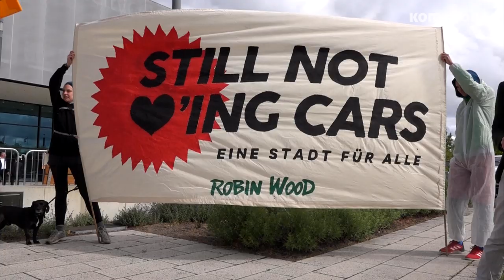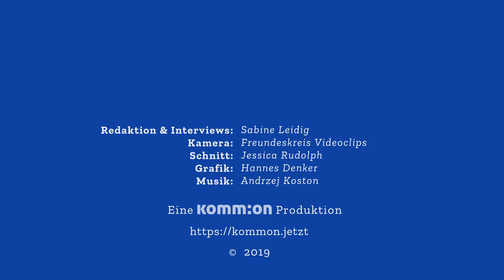VWtötet I Protest vor VW-Hauptversammlung in Berlin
Am 14. Mai kam es zum Protest gegen die Aktionärshauptversammlung des Volkswagen-Konzerns in Berlin. Aktivist*innen verschiedene Gruppen wie Extinction Rebellion, Gegenstrom Berlin und Robin-Wood forderten eine Alternative zu den Konzernen wie VW, die immer weiter auf Profit mit der Auto-Mobilität setzen.